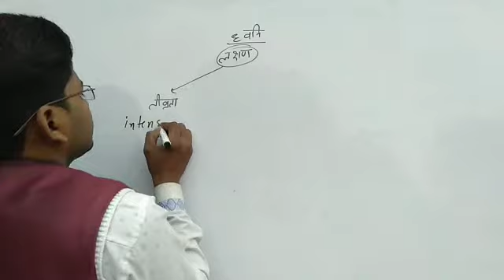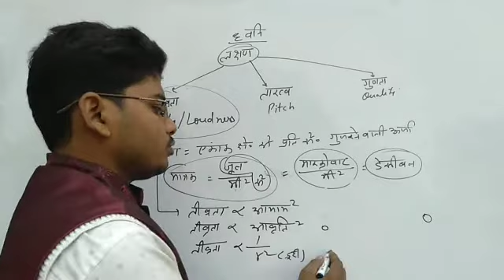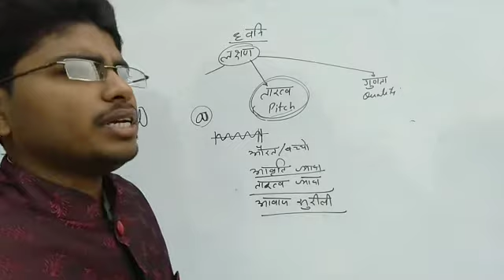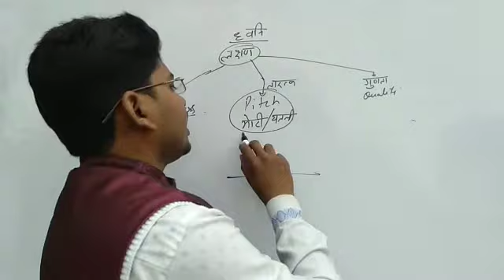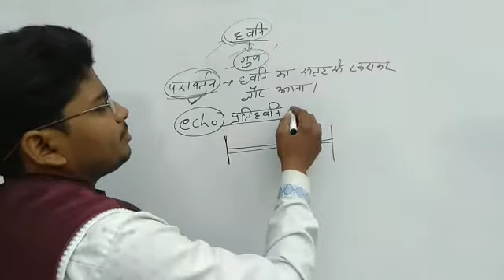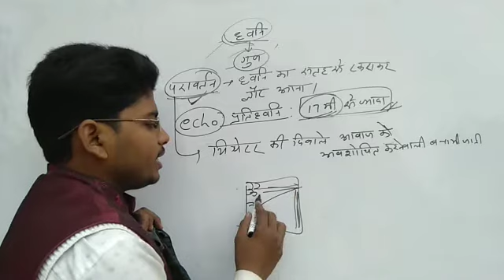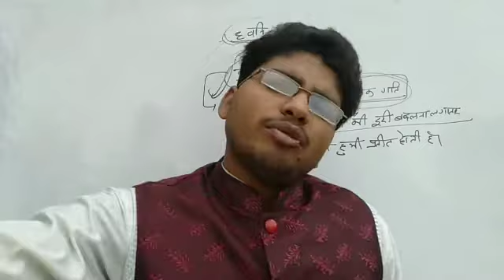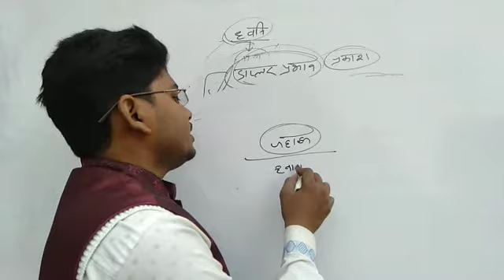ध्वनि 2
ध्वनि तरंग का पूर्ण कांसेप्ट प्रस्तुत किया गया है और ध्वनि को शार्ट ट्रिक के द्वारा भी समझाया गया है विगत वर्ष के प्रश्नों को भी हल किया गया है